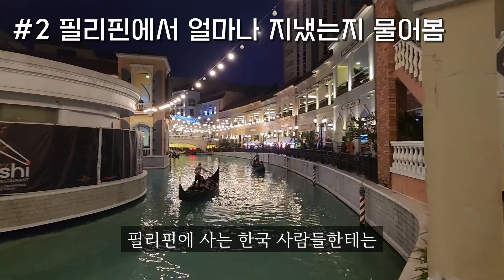필리핀에서 한국인은 믿지 말아라? 필리핀에서 살면서 느낀 교민 특징 6가지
필리핀에서 지내면서 느낀 교민 분들의 특징들을 정리해봤습니다.

🎧 BGM 출처: 유튜브 몽키재즈